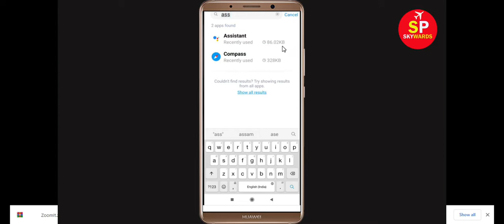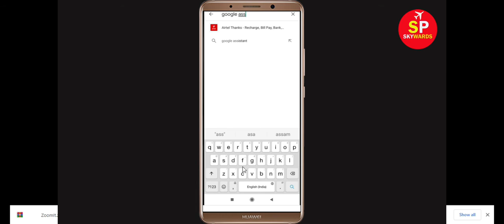How to Fix Google Assistant App Not Working / Not Opening Problem in Android & Ios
In this video Tutorial, i will show you How to Fix Google Assistant App Not Working Problem in Android & Ios Mobile | Google Assistant Mobile App Not Opening Problem Solved in Android & ios mobile phone. If you are facing same problem in your mobile then it will help you to get rid of this problem.